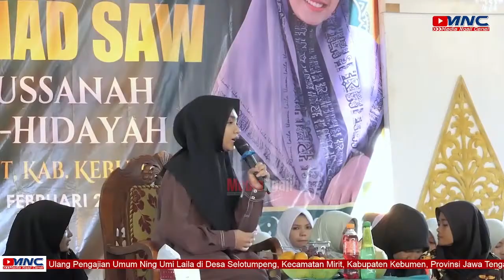Ning Umi Laila Terbaru Ngabuburit Hari ke 9 Ramadhan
Live Record Ning Umi Laila Terbaru Ngabuburit Hari ke 9 Ramadhan.
Assalamualaikum warohmatullohi wabarokatuh semoga kita selalu diberikan kesehatan murah rezeki dan selalu di dalam lindungan-Nya kali ini Media Ngaji Channel mempersembahkan Siaran Ulang Pengajian Umum Ning Umi Laila di Desa Mipiran, Kecamatan Mirit, Kabupaten Kebumen, Provinsi Jawa Tengah, Selamat menyaksikan dan semoga bermanfaat.